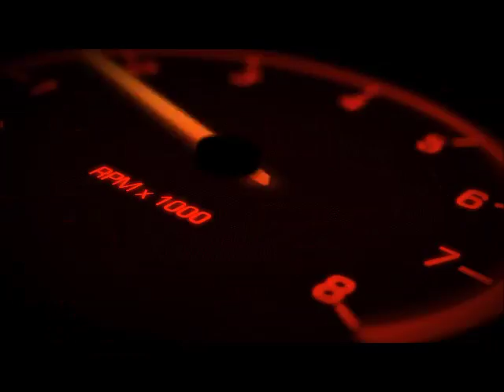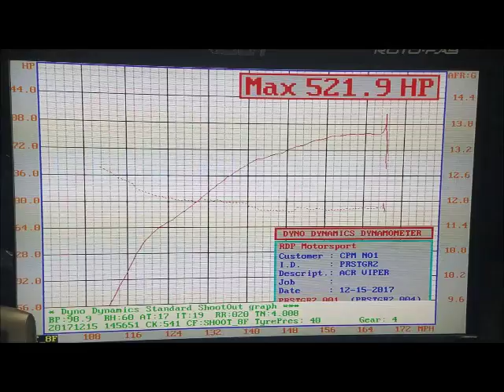2016 ACR Viper on the Dyno Tuned by Steven Leerentveld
Videos of Burnouts drag racing dyno tuning and some seriously wild vehicles, Dodge Challenger SRT8 Charger Magnum Chevy Camaro Corvette Ford Mustang Jeep CTSV Turbo and Supercharged Car Nitrous Powered. Check out the Videos Here for the Worlds Fastest and Most Power Modified Vehicles.